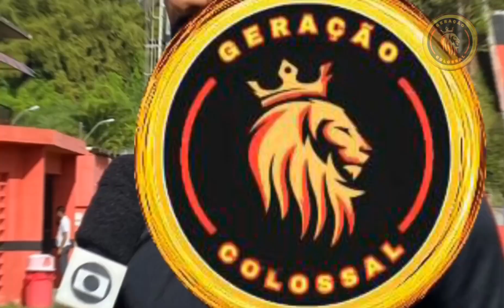SAIBA TUDO POR TRÁS DA SAIDA DE SANTIAGO TRELLEZ DO VITÓRIA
⛔️ respeitamos as diretrizes da plataforma